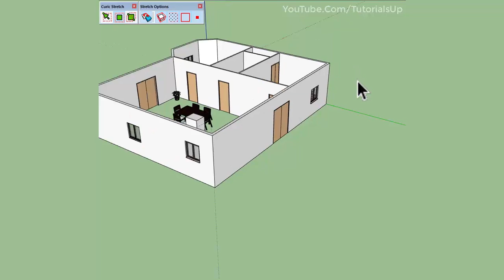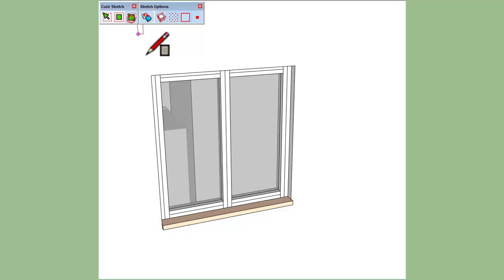Curic Stretch plugin for SketchUp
Plugin : Curic Stretch
Developer : Curic